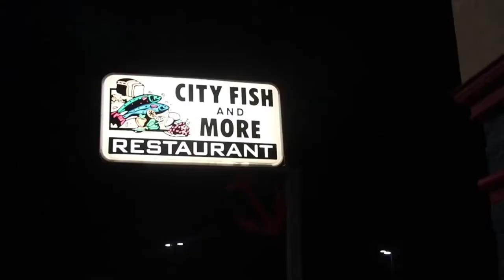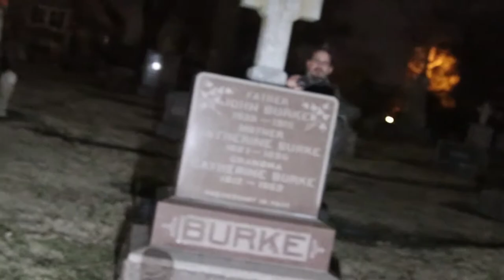Charlie Starring David Gil, Ramiro Lopez & Jackie Terry Directed Filmed & Edited By Jackie Terry